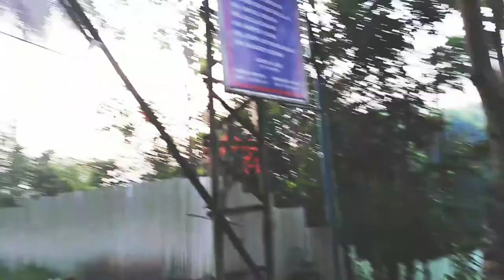WALKING IS GOOD CARDIO EXERCISE | HEALTHY LIFESTYLE